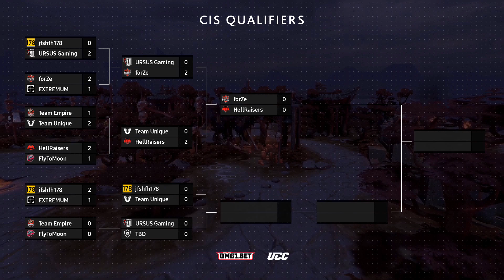(RU) Hainan Master Spring Invitational CIS Qualifiers | Team Empire Hope vs FlyToMoon | map 1| by @